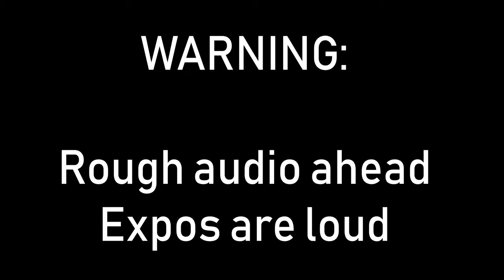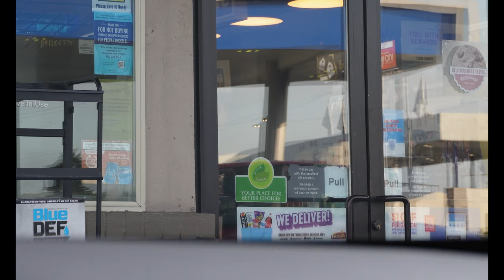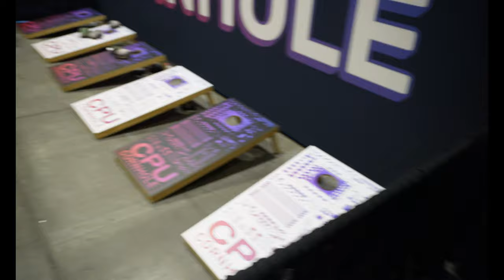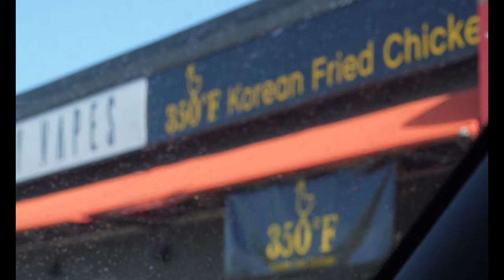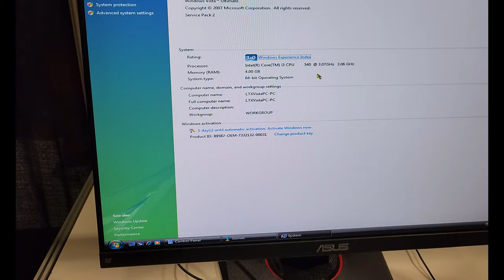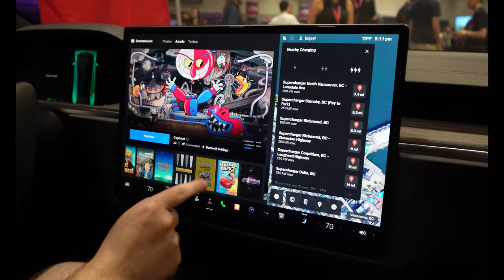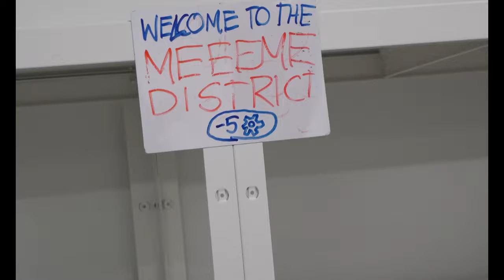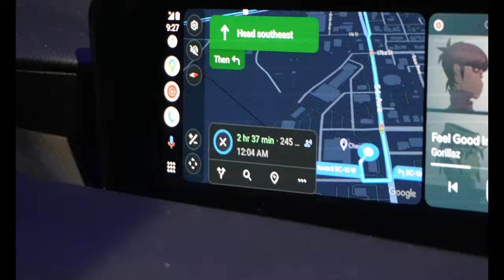I Bringled Myself At LTX 2023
LTX LTX2023 LTT Thank you to LTT/LMG for the expo, and for letting me be a host on the Price to Performance panel! Next year, I think I'll bringle again!

Some great guys that I got to meet:

Shank Mods: @ShankMods
BigRig Creates: @BigRigCreates
Wade: @DankPods
DaPoets: @DaPoets
DMS: @DMS3TV
TASBot: @dwangoAC
ThioJoe: @ThioJoe

And Tanner, hit me up if you need some Sega Alls help :)

Ways you can be part of the Bringus Studios community and support the creation of new videos: